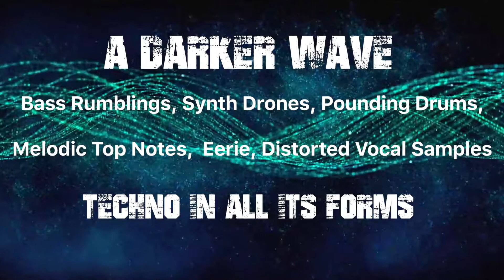Promo Video, Underground Techno, Unreleased Techno, Music, Party, Rave, Dance, Techno Mix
Techno, tech house and deep house. Unreleased tracks, guest mixes,  music you can't hear anywhere else. The best in underground dance music.

This is a short promo video for A Darker Wave, #247 with Jacki-E & P-Mac on Saturday, 9th November 2019, at 9pm UK time on Radio Flintshire & 10pm UK time on NLive:-

NLive, 10pm UK, 11pm CET .
106.9FM in the Northampton area
On digital radios search for NNBC.

The guest mix in the second hour is from Chopi Sukzessiv a young DJ from Bochum, Germany.  He loves techno but listening to it was not enough so he started DJ-ing.

In our mix in the first hour we have music from Enrico Sangiuliano, Mha Iri & Andea Signore, Anfisa Letyago, Metodi Hristov, Cari Lekebusch, Liquid Static, WhatIF and lots more.

Music in the video:- "Rush Hour" by Liquid Static (UGO remix) to be released by Dead Groovy Music on 23rd November 2019

If you like the tracks we play, please support the artists by buying their music.

A Darker Wave Idents at the start and end of the video by Benjamin Oliver.

All our shows can be streamed on the following platforms:-